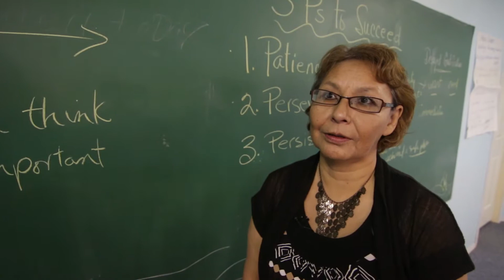Change it Up! Trades - Original